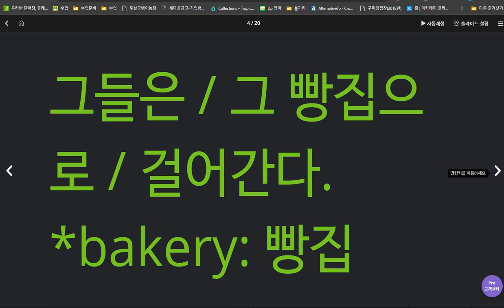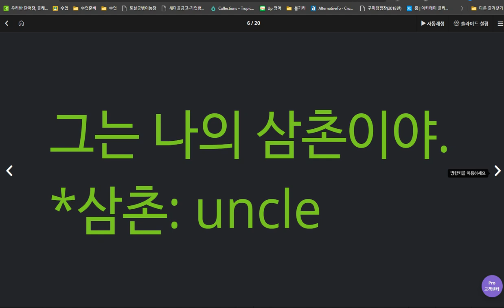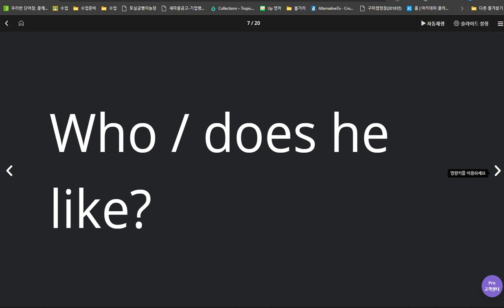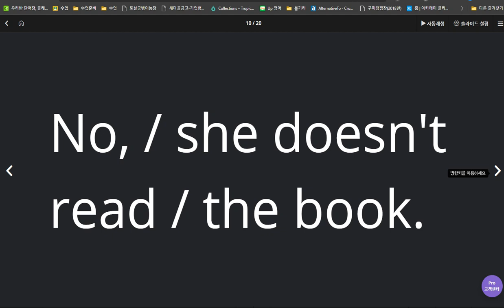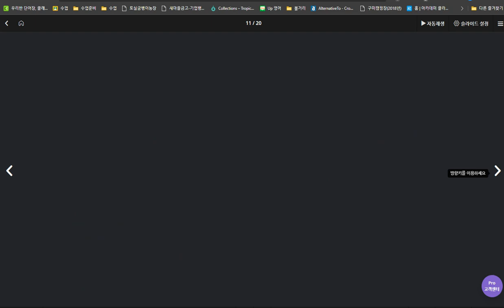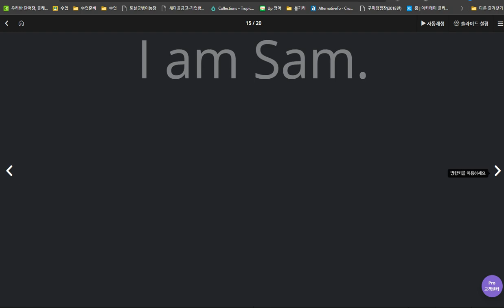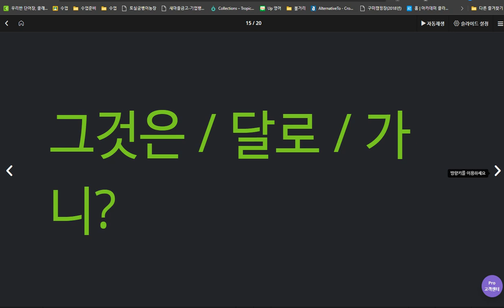유새롭 2020 04 03